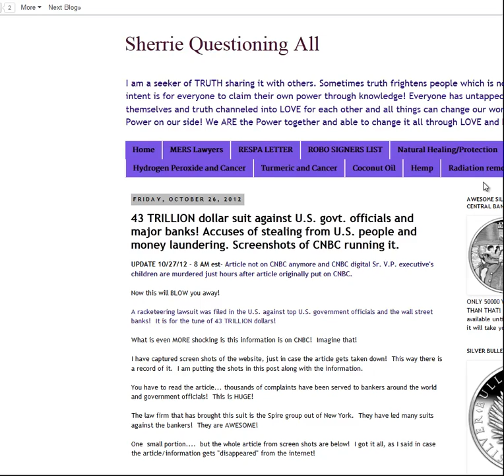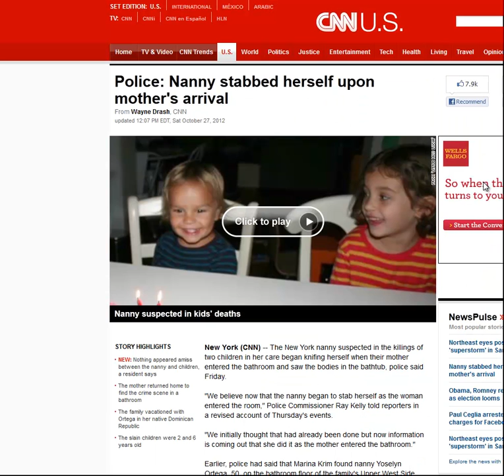Court Documents for the $43 Trillion Dollar Lawsuit - Implicates High Level Politicians and Bankers